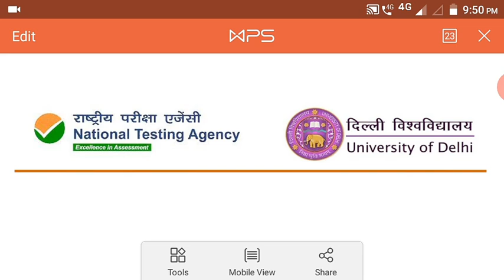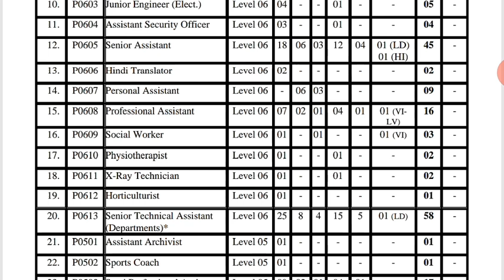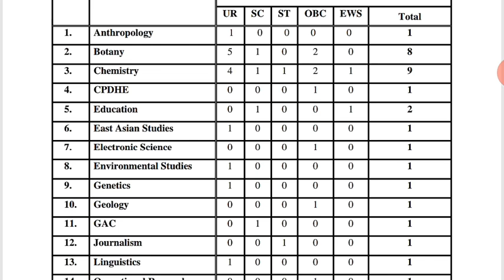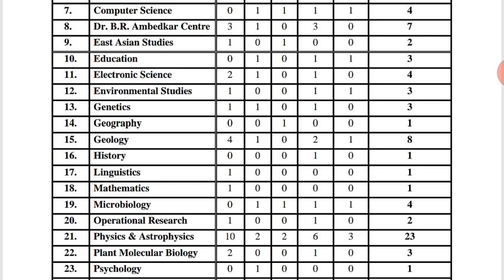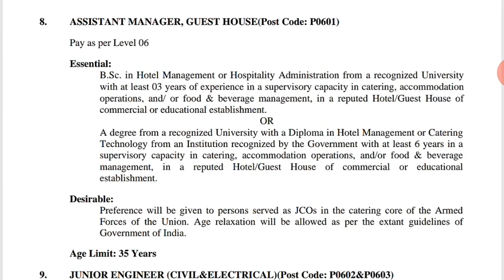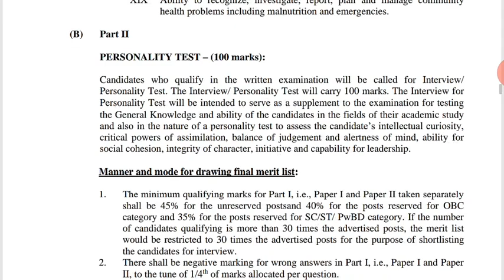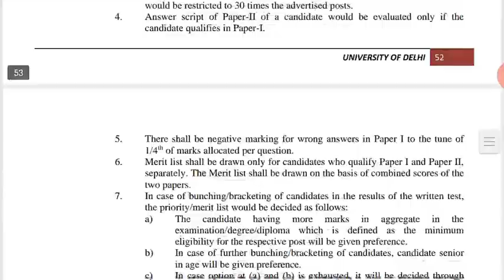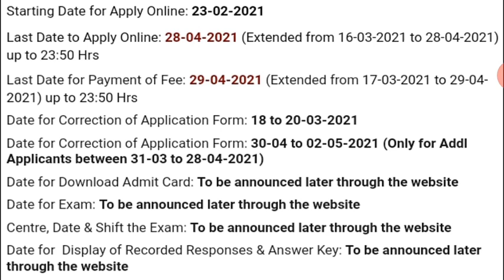1145 Recruitment 2021 in University of Delhi / 1145 Vacancy DU / 1145 रिक्त पदों पर बड़ी भर्ती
1145 Recruitment 2021 in University of Delhi / 1145 Vacancy DU / 1145 रिक्त पदों पर बड़ी भर्ती

Assistant Professor Vacancy 2021 Regular/Salary 70,000/No Fee /कॉलेज असिस्टेंट प्रोफेसर भर्ती 2021

Lucknow Assistant Professor Recruitment 2021 I Salary 1,20,000 PM / असिस्टेंट प्रोफेसर वेकेंसी 2021

126 Assistant Professor Recruitment 2021 / Salary - 57,700 - 1,82,400 / असिस्टेंट प्रोफेसर भर्ती

University Assistant Professor Recruitment 2021 / Full Time / No Fee / Vacancy In Multiple Departments